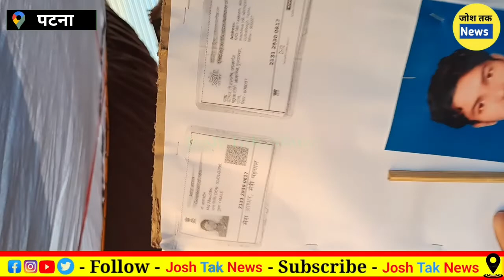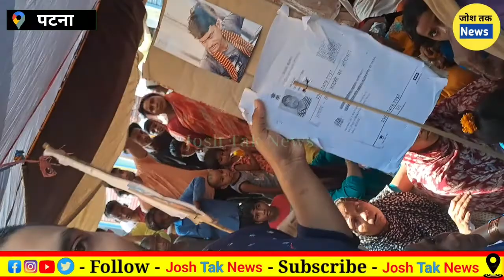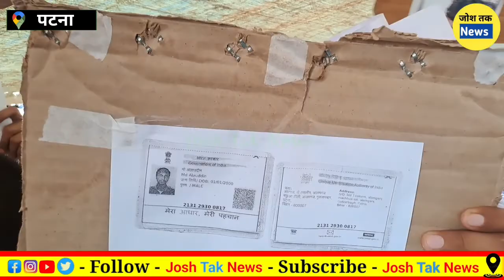SSP जी से अनुरोध है की ऑन स्पॉट आकर जायजा ले की अपराधी जल्द से जल्द पकड़ा जाए और बच्चे की बरामदगी हो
Details  :-
Name  - Md  Aladdin
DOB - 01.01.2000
Address  - Patna , 800007
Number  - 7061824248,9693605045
Name  :- Md Riyaz
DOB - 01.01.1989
Address  -  Patna,  800007